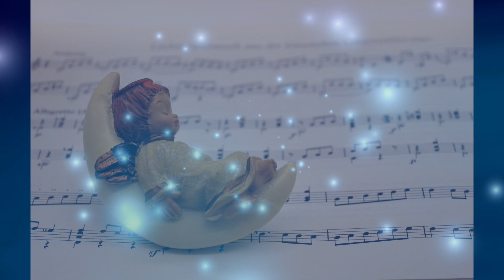Toutes les étoiles